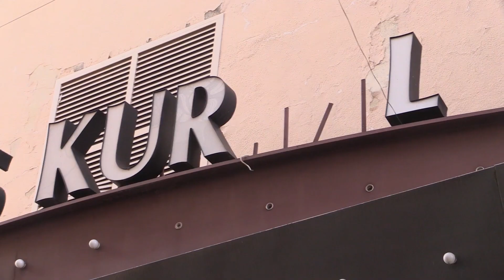Tapien l’entrada dels Cinemes Kursal